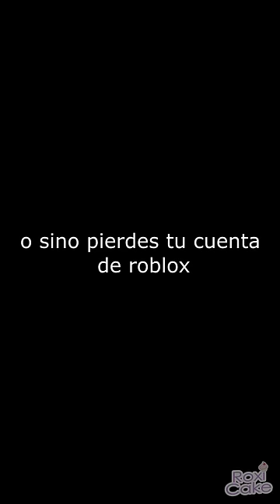COMPRANDO UNA CUCARACHA EN BROOKHAVEN